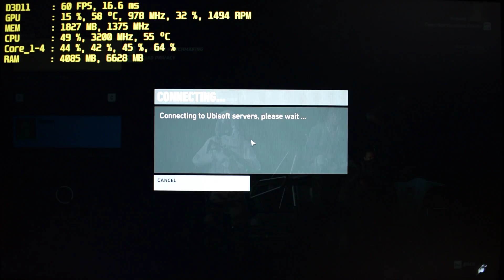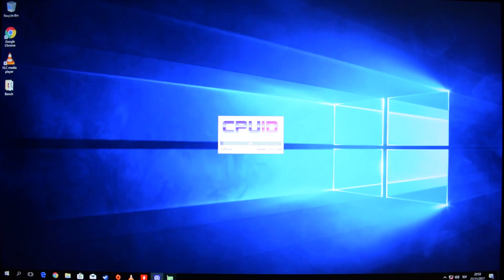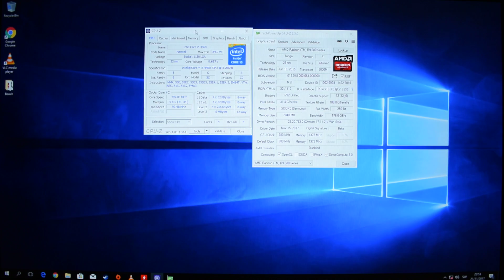Ghost Recon Wildlands - i5 4460 - R9 380 2GB - 8GB - 1080p Test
Tom Clancy's Ghost Recon: Wildlands PC gameplay.
Custom (low-med) game graphics settings, 1920x1080, TAA.

► SYSTEM:
CPU: Intel Core i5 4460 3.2 Ghz (Turbo @ 3.4 Ghz)
GFX: MSI Radeon R9 380 2GD5T OC 2 GB GDDR5
RAM: 8 GB 1600 MHz DDR3 CL9 (2x Crucial Ballistix Sport)
SSD: Kingston HyperX 120GB
HDD: WD Black 1TB 7200rpm 64MB
PSU: XFX TS550 550 Watt Bronze
CASE: Cooler Master Elite 430 RC-430-KWN6
OS: Windows 10 Pro x64